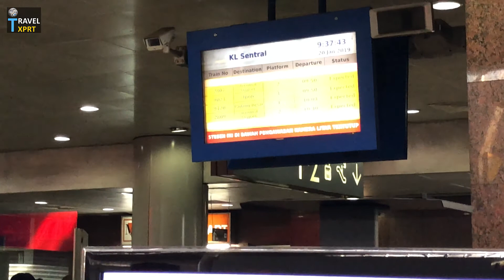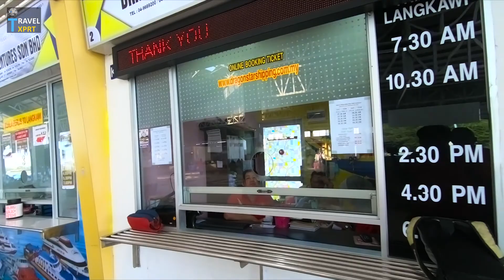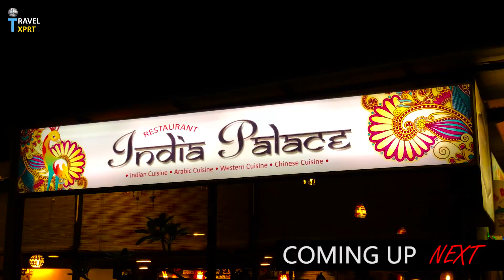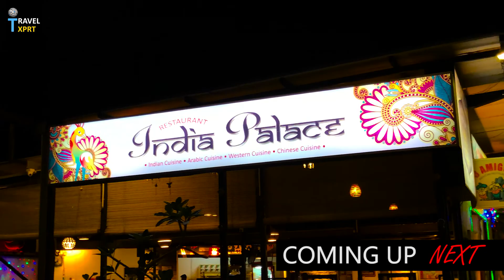Langkawi Travel Guide 2019 | How To Reach | Where To Stay | Part # 1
Hello Travelers!!…. This is  Langkawi Travel Guide.. In this video you will know each and every details about  “how to reach langkawi from kuala lumpur, and about online bookings of bus, trains,ferries, and as well as Cars and Bikes on rentall across Langkawi”. In short – it’s a Complete Guide of Langkawi. If you want to know Details about Langkawi Island Attractions like langkawi sky bridge, cable car,langkawi beaches, black sand beach, eagle square  then must watch this video & My Langkawi  Vlog 2019 series. It is in Hindi.. I tried to make this video in little bit different style. But I assure you that you will get all the information about Langkawi Attractions, Entry Ticket, Transportations as well as most cheapest way to reach.

I hope you will enjoy this Langkawi Vlog Series. For inspiration Travelxprt  really need your Love and Support

Category
Travel & Events